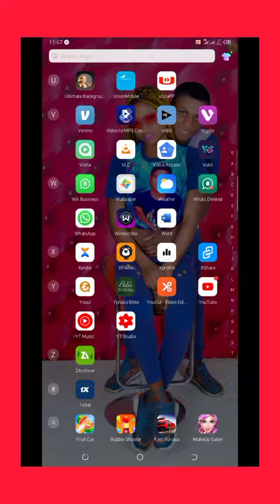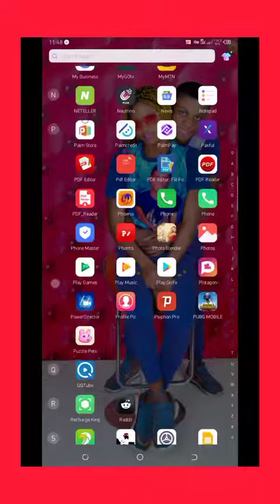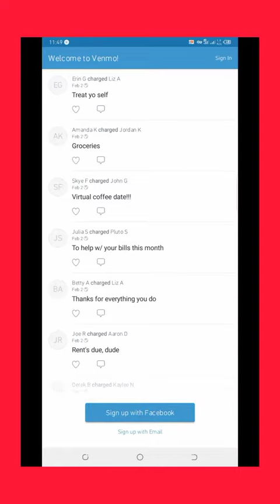How To Buy Bitcoin With Venmo - Venmo For BTC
African Magic Ghost , how does African ghost look likes??

In this video am showing how you can buy bitcoin from venmo..

Kindly watch this video to the end